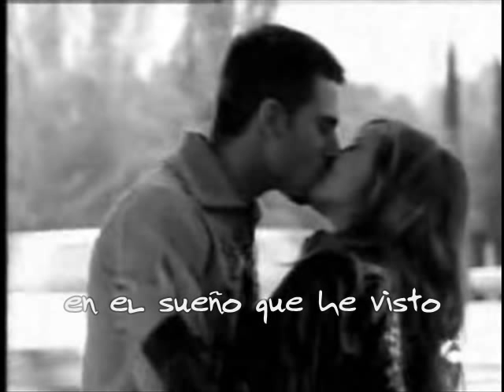Barrie Gledden - Planet earth (subtitulos en español)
Nosé si está bien del todo la traducción, pero bueno.